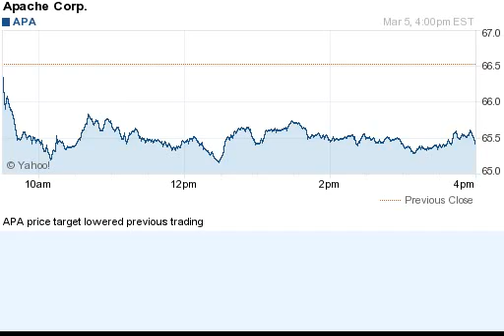150305 price target lowered previous trading